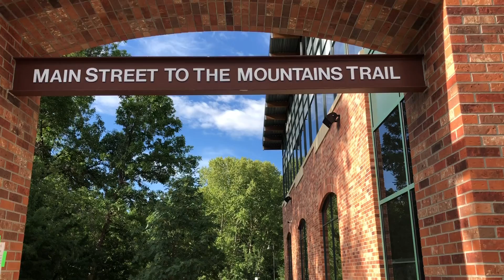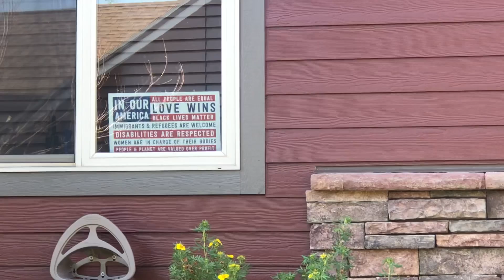Main Street to the Mountains (not really) Trail